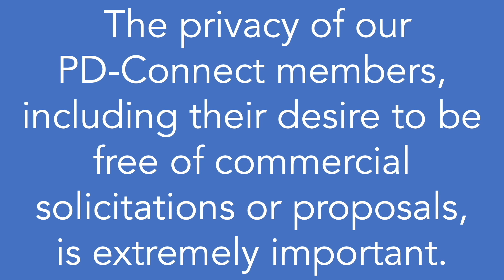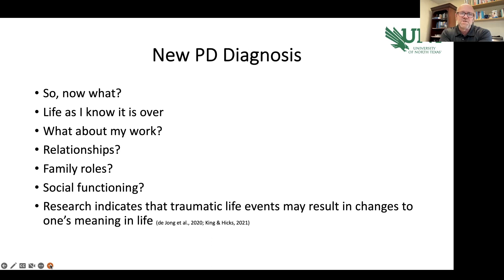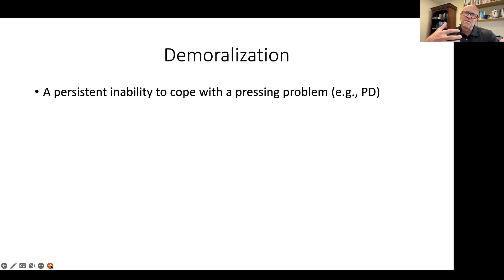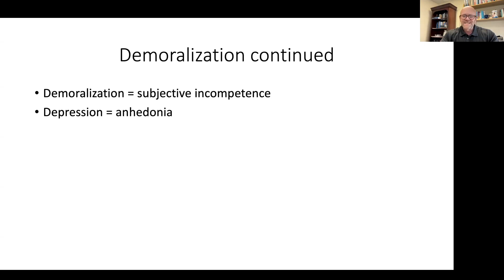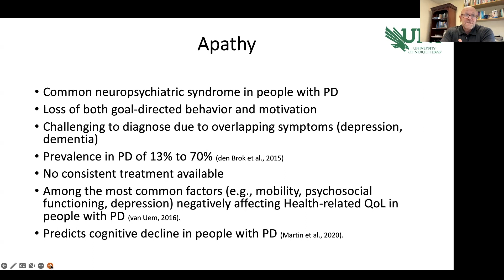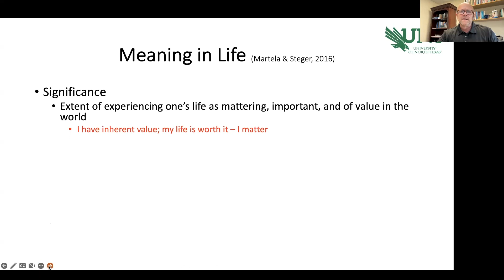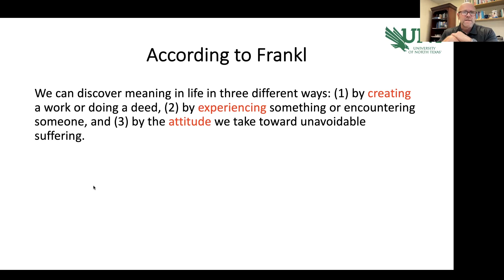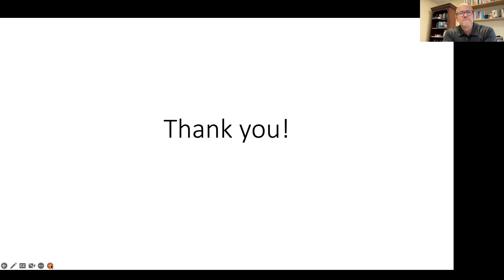PD-Connect Hosts Dr. Bradley McDaniels